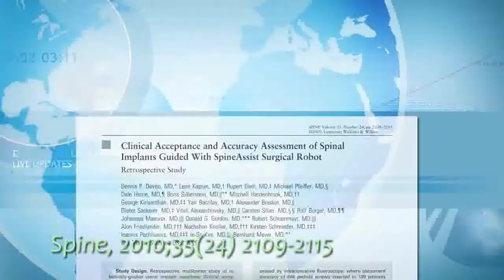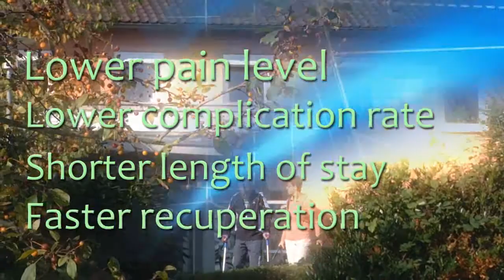Mazor Robotics - Users Testimonials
Mazor Robotics SpineAssist System, Users Tetimonials